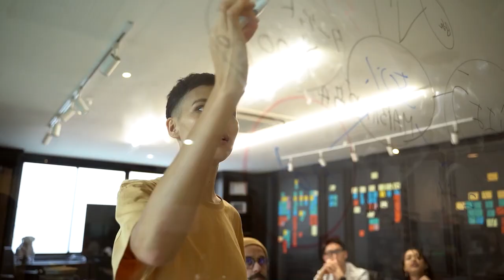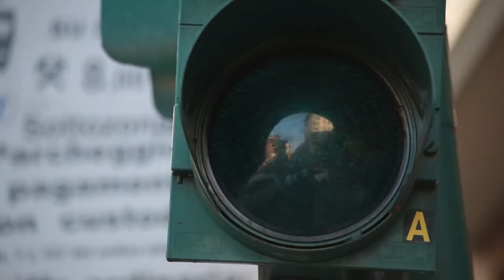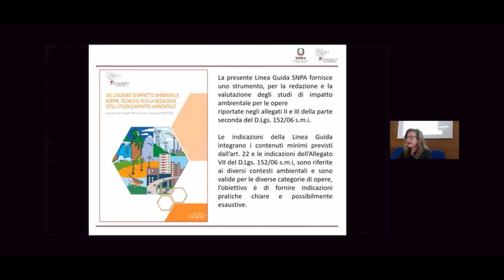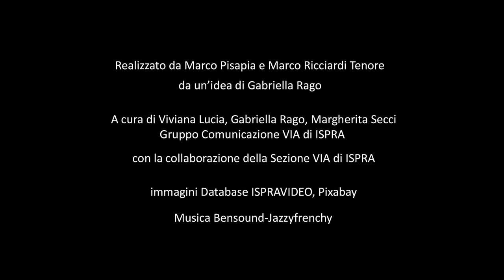PILLOLE DI VIA n 1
Da oggi è disponibile la "Pillola di VIA n.01-Cosa è la VIA", il primo video sulla VIA (Valutazione di Impatto Ambientale) nato come strumento di divulgazione di questa tematica, per far conoscere la procedura a cui corrisponde, le fasi e la documentazione necessaria, i soggetti interessati e le attività di ISPRA in questo ambito.

A conferma dell’impegno di ISPRA su questa tematica, si segnala il corso di formazione ambientale e-learning La Valutazione di Impatto Ambientale: un percorso completo per l’utilizzo di uno strumento efficace di tutela dell’ambiente. riservato all’SNPA, agli Enti pubblici, alle Università e agli Enti di Ricerca.